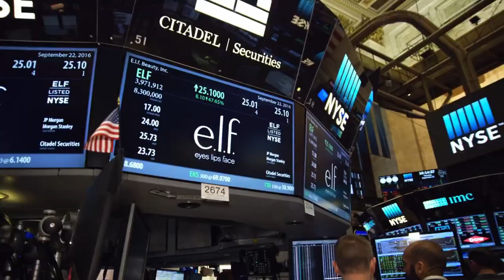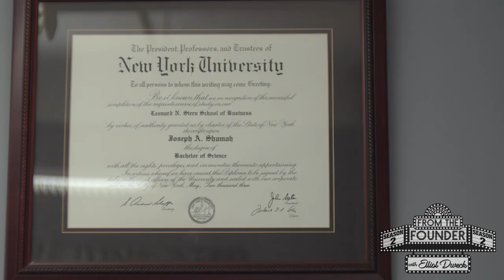S2 E8 | How e.l.f. Cosmetics Hit A BILLION Dollar Valuation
Joey Shamah used e-commerce and a bulldozer mentality to build a budget cosmetic brand that would eventually evolve into a billion-dollar publicly-traded company. Here's how he did it.

0:00 Intro
0:38 Growing Up
1:24 College
2:44 Makeup
4:22 E-Commerce
5:34 China
6:55 Making It
8:18 Partnering Up
10:30 Full Exit
11:39 Next Step
12:55 Licensing Brands
14:00 Motivation
15:39 Going Public
18:00 Outro